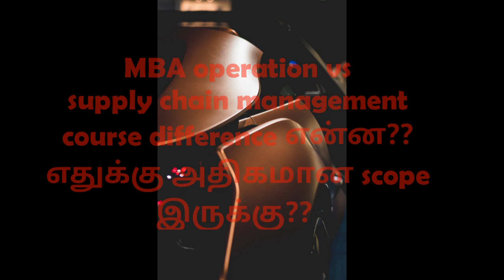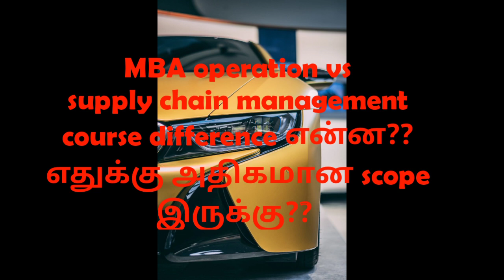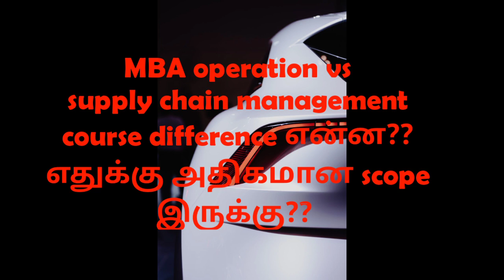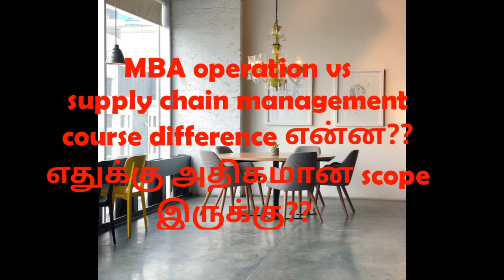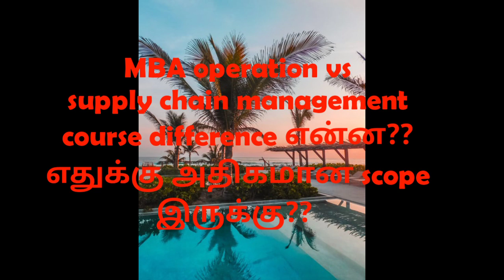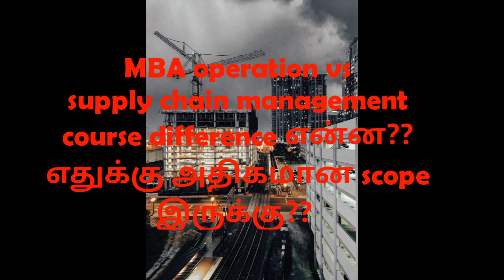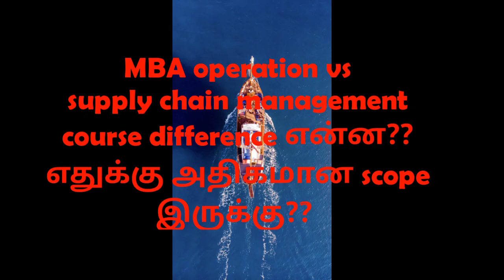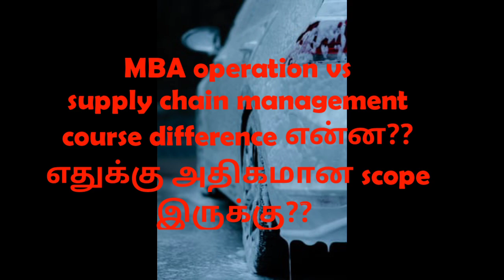MBA operations and supply chain management course difference and எந்த மாதிரி scope இருக்கு??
MBA operation and supply chain management course difference in tamil..